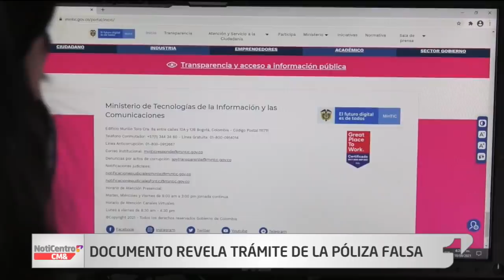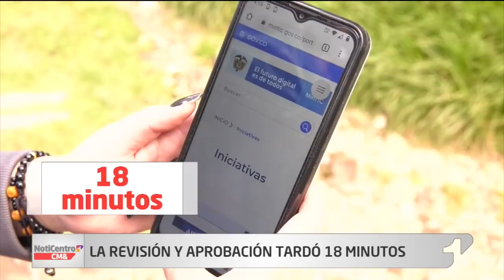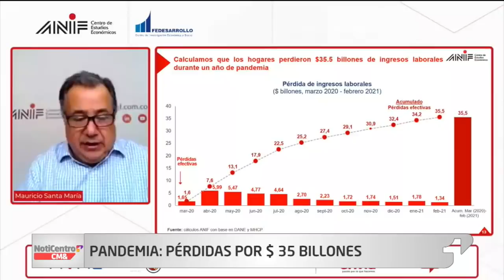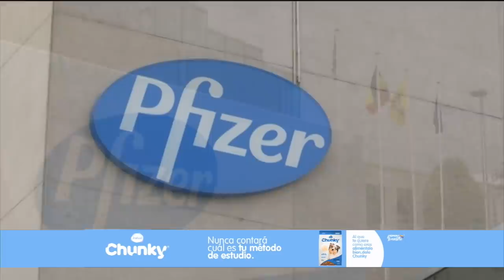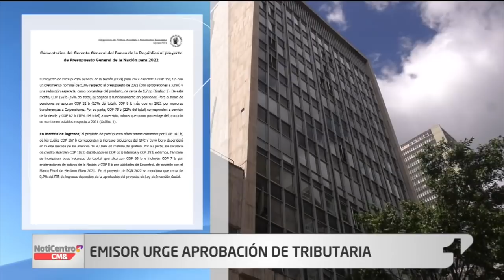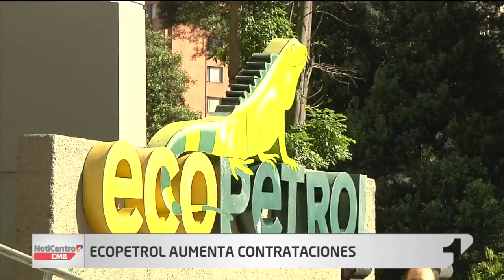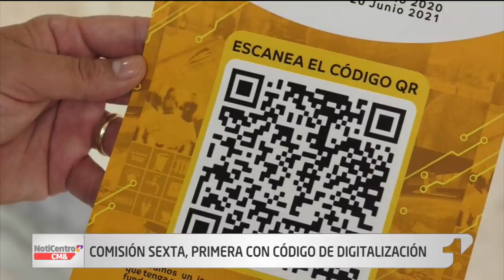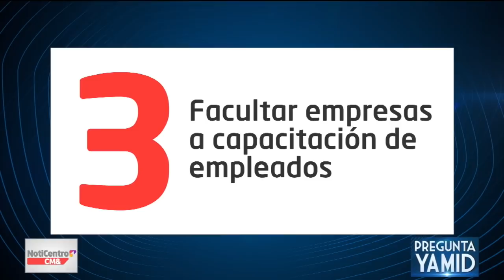NotiCentro 1 CM& Emisión Central 24 de Agosto de 2021